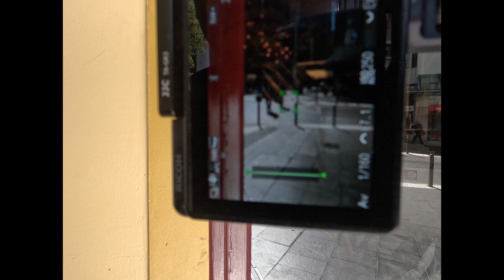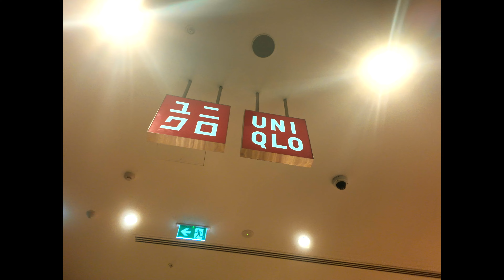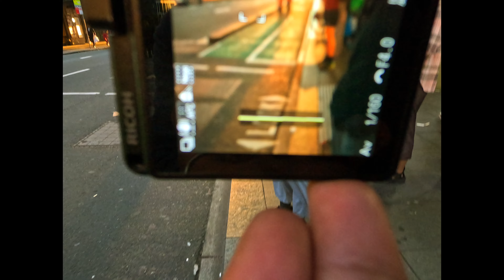spending your birthday alone doing street photography. | Silent Vlog | Ricoh GR III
Silent vlog of my birthday, spending time in Sydney city doing street photography on the Ricoh GR III.